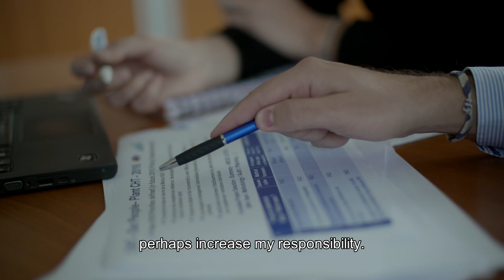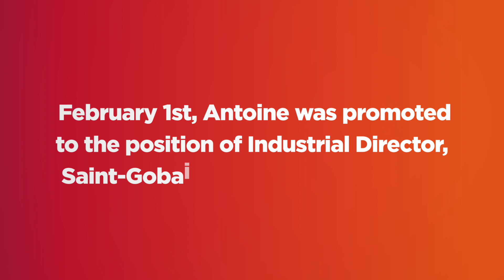Antoine - Enter the world of Saint-Gobain Innovative Materials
As soon as he graduated from engineering school, Antoine opted to join the SaintGobain Group because of its innovation and global reach. Initially a Development Engineer, he was appointed Plant Director at the age of 30. He tells us all about his career